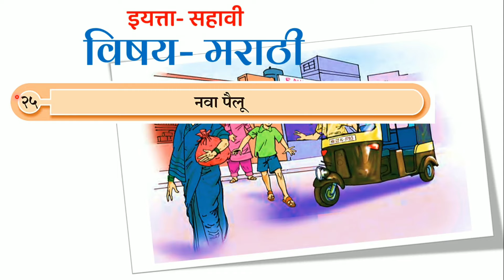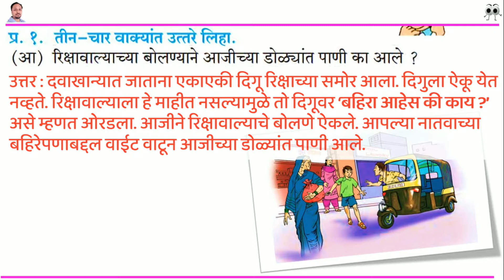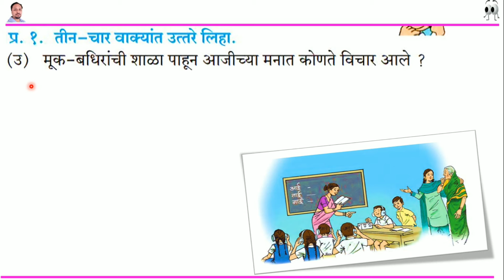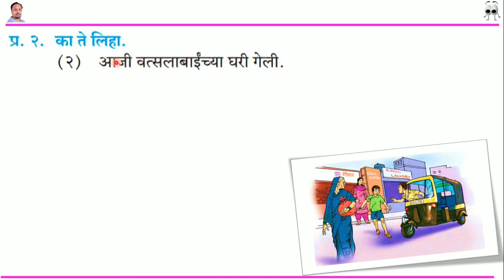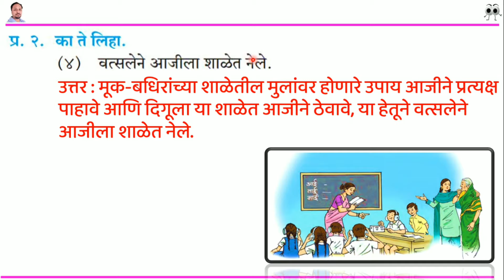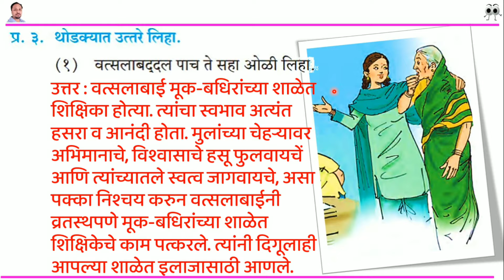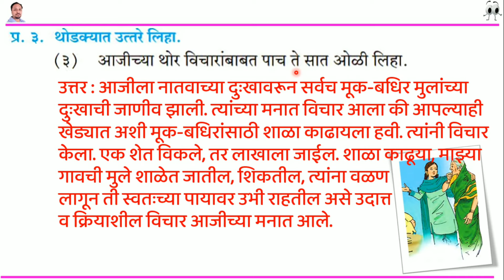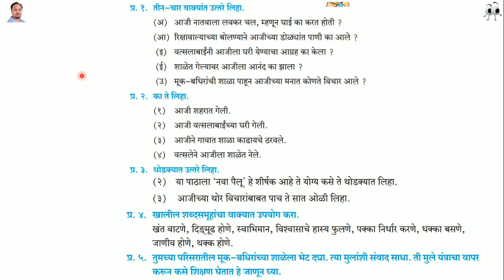नवा पैलू स्वाध्याय | nava pailu swadhyay | इयत्ता सहावी विषय मराठी नवा पैलू स्वाध्याय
👌 इयत्ता पाचवीचे सर्व स्वाध्याय लिंक पुढील प्रमाणे 👌

🏆  हा व्हिडीओ पुढील विद्यार्थ्यांसाठी उपयुक्त आहे  🏆
1.  state board
2.  maharashtra state board
3.  इयत्ता पाचवी मराठी विषय
4. पाठाखालील स्वाध्याय ची संपूर्ण उत्तरे दिली
या व्हिडीओ मध्ये नवा पैलू या पाठाखालील स्वाध्यायामध्ये दिलेल्या सर्व प्रश्नांची उत्तरे दिली आहे.
हा व्हिडीओ सहावीच्या विद्यार्थ्यांसाठी व शिक्षकांसाठी पूरक मार्गदर्शक म्हणून उपयुक्त आहे.
या व्हिडीओ मध्ये खालील प्रश्नांची उत्तरे दिली आहेत

प्र. १. तीन-चार वाक्यांत उत्तरे लिहा.
(अ) आजी नातवाला लवकर चल, म्हणून घाई का करत होती ?
(आ) रिक्षावाल्याच्या बोलण्याने आजीच्या डोळ्यांत पाणी का आले ?
 (इ) वत्सलाबाईंनी आजीला घरी येण्याचा आग्रह का केला ?
 (ई) शाळेत गेल्यावर आजीला आनंद का झाला ?
(उ) मूक-बधिरांची शाळा पाहून आजीच्या मनात कोणते विचार आले ?
प्र. २. का ते लिहा.
(१) आजी शहरात गेली.
(२) आजी वत्सलाबाईंच्या घरी गेली.
(३) आजीने गावात शाळा काढायचे ठरवले.
(४) वत्सलेने आजीला शाळेत नेले.
प्र. ३. थोडक्यात उत्तरे लिहा.
(१) वत्सलाबद्‌दल पाच ते सहा ओळी लिहा.
(२) या पाठाला ‘नवा पैलू’ हे शीर्षक आहे ते योग्य कसे ते थोडक्यात लिहा.
(३) आजीच्या थोर विचारांबाबत पाच ते सात ओळी लिहा.
प्र. ४. खालील शब्दसमूहांचा वाक्यात उपयोग करा.
खंत वाटणे, दिङ्मूढ होणे, स्वाभिमान, विश्वासाचे हास्य फुलणे, पक्का निर्धार करणे, धक्का बसणे,
जाणीव होणे, थक्क होणे.
प्र. ५. तुमच्या परिसरातील मूक-बधिरांच्या शाळेला भेट द्या. त्या मुलांशी संवाद साधा. ती मुले यंत्राचा वापर
करून कसे शिक्षण घेतात हे जाणून घ्